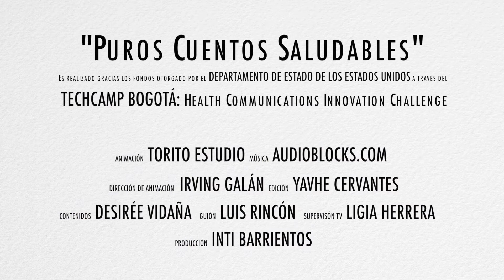Abuso sexual presentado por Puros Cuentos Saludables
Una caricatura que no esquiva los aspectos difíciles de detectar y denunciar el abuso sexual infantil.